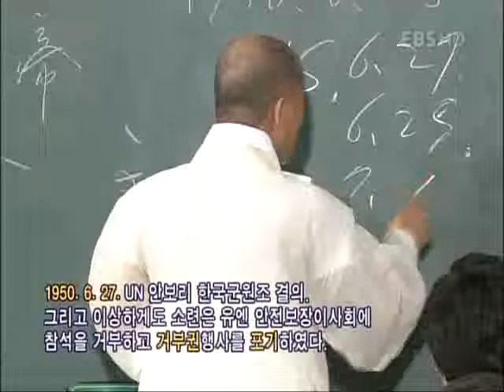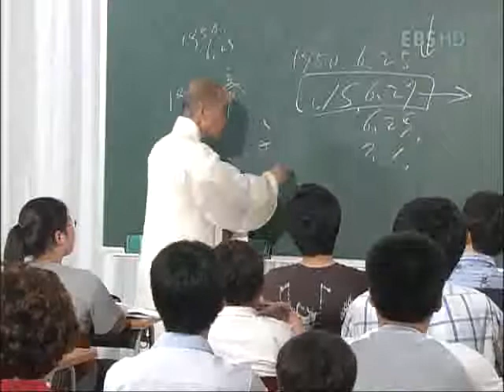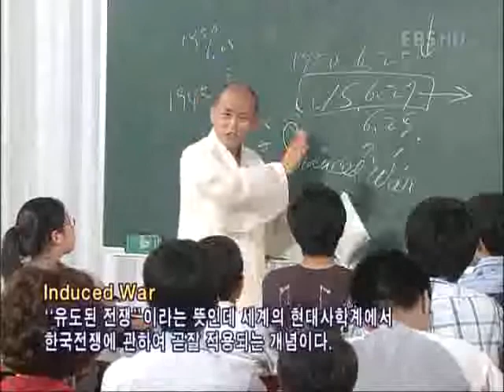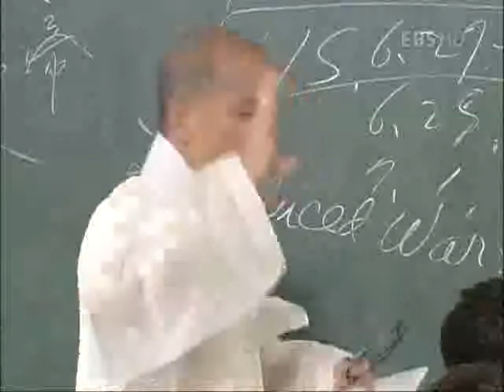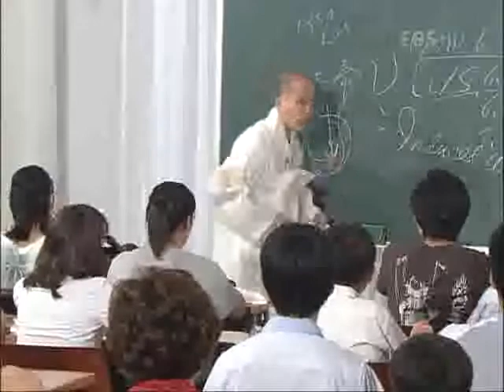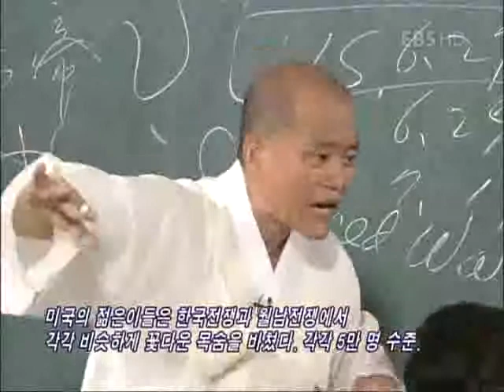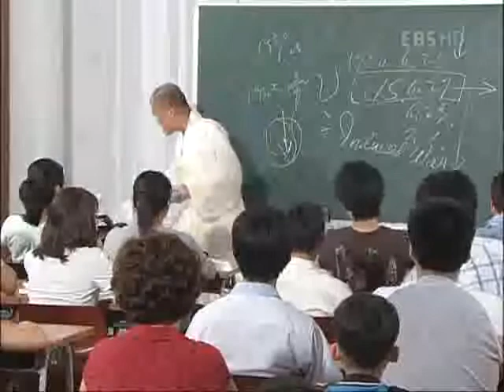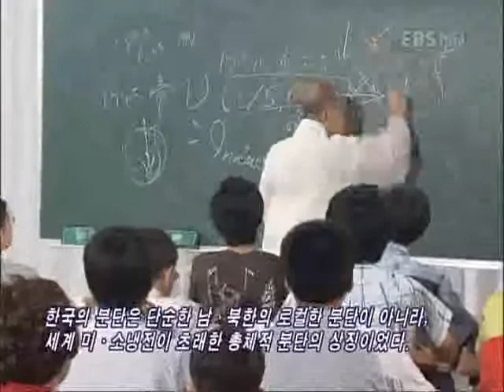논술세대를 위한 철학교실 - 동아시아30년전쟁과 논술_#003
EBS, 논술세대를 위한 철학교실, 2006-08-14, 동아시아30년전쟁과 논술

한국전쟁은 남북한간의 국지전으로 이해할 수 없다.   동아시아에서 일본제국주의가  종식된  이후  미국이 개입하기 시작한 이후  베트남전 등 30년간의 국제정치구도 속에서 전개된 냉전의 과정으로 이해해야 한다